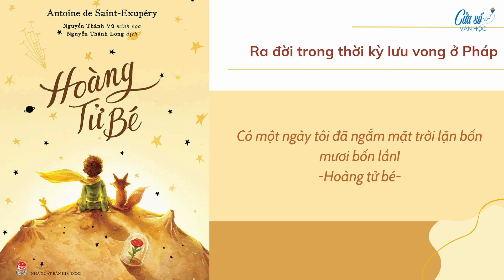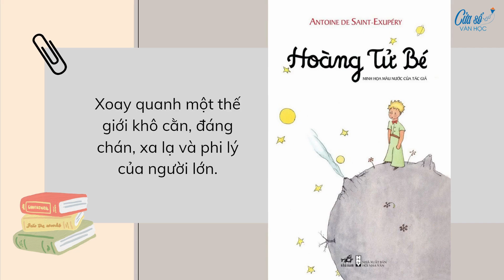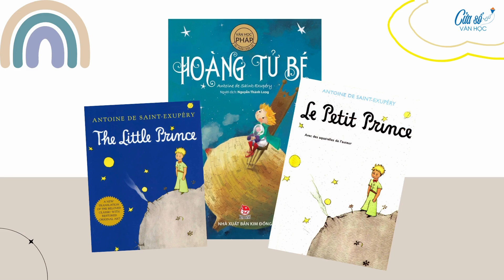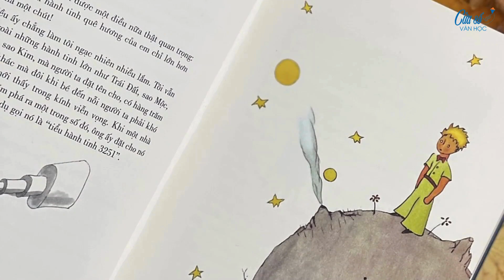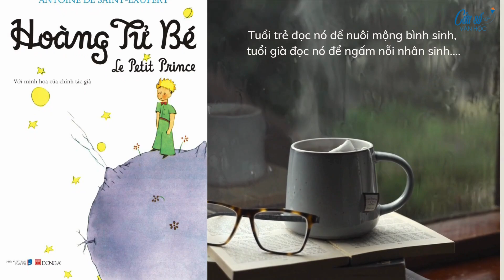Kĩ năng nói I Giới thiệu sách "Hoàng tử bé"